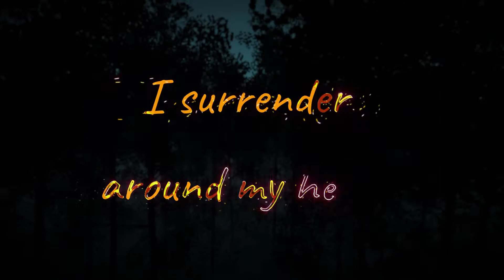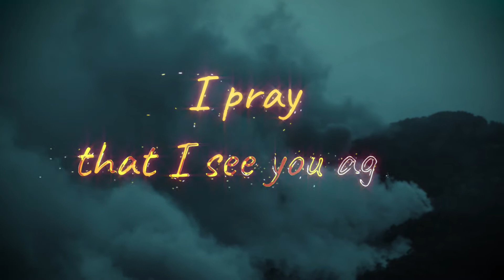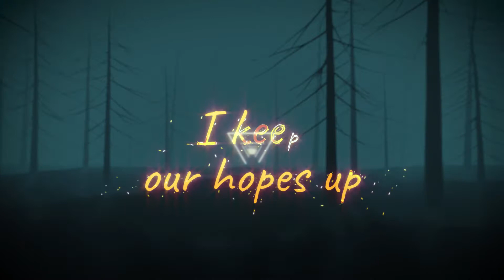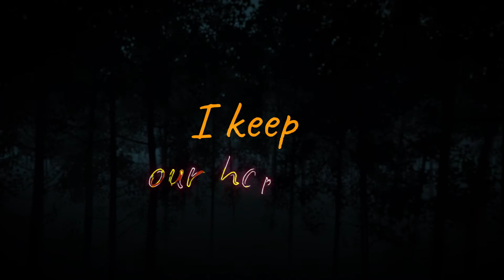State 91 & Josie Sandfeld - Surrender (Official Lyric Video)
Lyrics:
In my heart there’s a broken soul
Hidden in the dark without no sunlight
Will I be brave see my fear in eyes
Will I fall or rise like a knight

So break all these chains around my heart
I surrender to the light of new hope

I pray that I see you again
Your love is like a compass
I live through you and you through me
I surrender

I keep our hopes up
to the light of new hope
I surrender my life for the light
till the darkness is gone

I surrender
I surrender